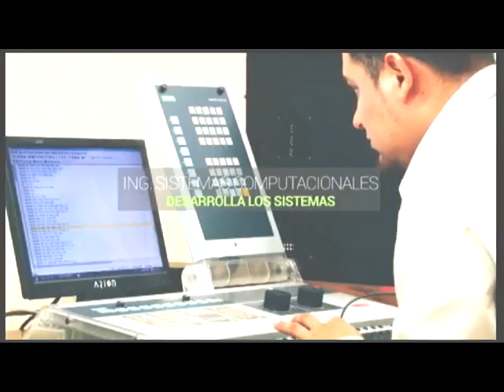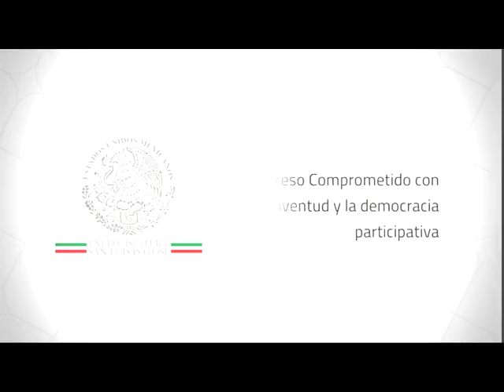Explosión Deportiva 09 Febrero 2017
EXPLOSIÓN DEPORTIVA 9 FEBRERO 2017: Sultanes Futbol 3a División Profesional, ganó 3-0 a Cefor Cuauhtémoc Blanco, entrevistas con Tomás Gómez Arteaga, DT sultanes y los jugadores Alan Herbert y Josué García; Olimpiada Nacional 2017 Fase Regional, en Futbol Ciudad Valles vence a Tamazunchale y logra su pase a la Fase Estatal, entrevista con la DT Eduviges Osuna y el jugador Karim Rosa, también logran su pase a la Fase Estatal Probasquet Tamazunchale, las Cozolitas Basquet de Xilitla, algunos de atletismo, lanzamiento de bala, 800 y 200 metros planos; Tabla, rol de juegos y comentarios del Futbol Diamante, Futbol Municipal, Futbol Amaxac Libre entrevista con Gerardo Rangel Austria e hijo, Tecate Campeón en la Copa LINZAC, Futbol Máster, Futbol Juvenil Municipal, Futbol Femenil, Futbol Juvenil San Rafael, Final Futbol Huichihuayan, Adolescente Huasteco en Temamatla, Huasteca Soccer Femenil e Intersecundarias, Torneo Bimbo, Futbol Regional, Basquetbol Municipal.